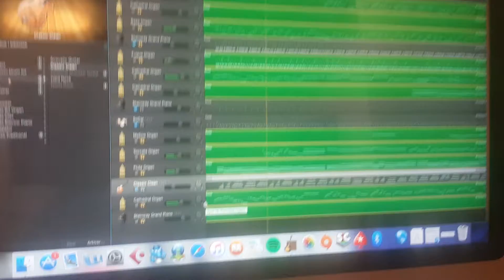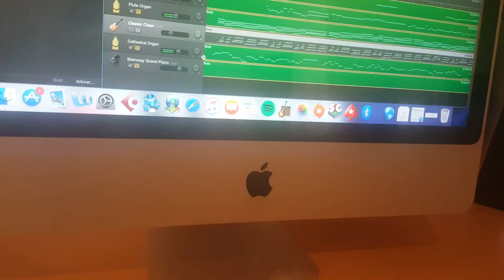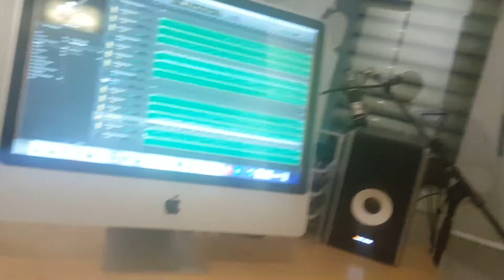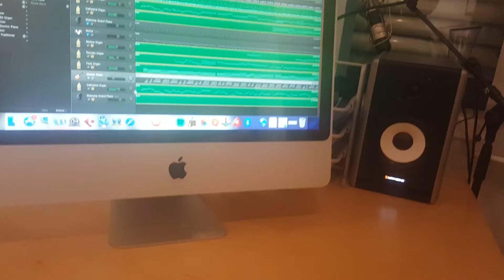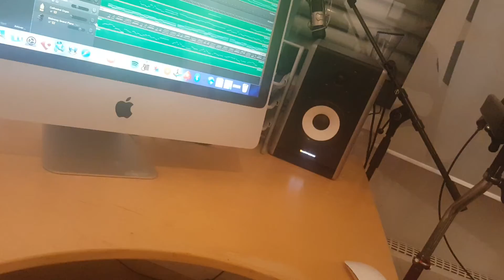Sogns Ei enkel rose cover Kristian Ruud Instrumental pipe orgel versjon.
Jeg elsker kirke orgel musikk og demens passer også kjempegodt til et kirkerom Jeg vet fortsatt ikke hvem som har skrevet låten men den er ihvertfall dansebandet  Sogns. Hvis du er for meg og elsker kirke orgel musikk må du legge til en like og ikke glem å abonner på kanalen min på forhånd tusen hjertelig takk for at du  ser og hører på  meg!❤❤❤😉🤗